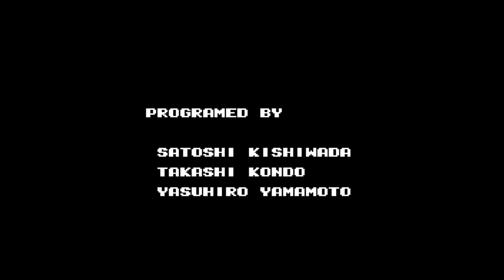Silent Turtles | Teenage Mutant Ninja Turtles 3: Manhattan Project -Featuring FeatheredHand-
Running it back with my first ever video I posted to YouTube. With my bro @featheredhand ! We didn't talk because it was real late. But it was real fun!

The Channel Creator & One Of The 3 Dorks Who Play Games
Follow P2:

One Of The 3 Dorks Who Play Games

Editing & Best Bits Vids Made By Crimson

Heads and Character Art Made By Viggy
Follow and Support Viggy: